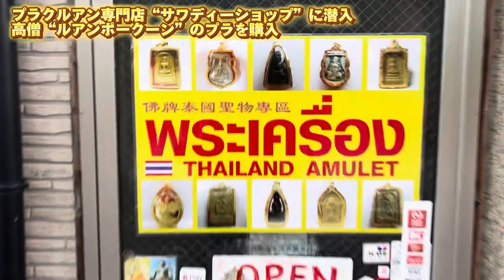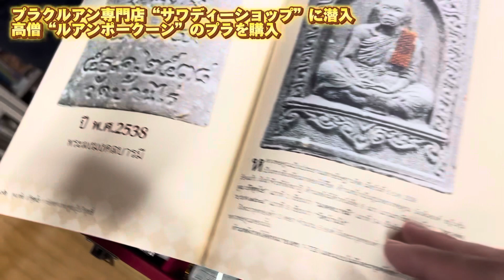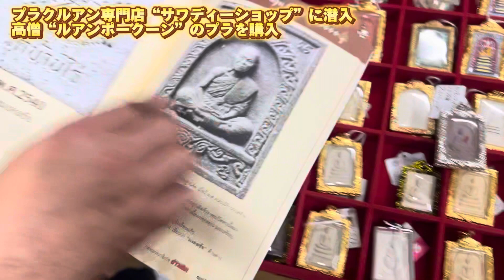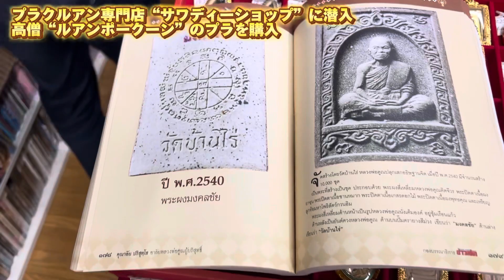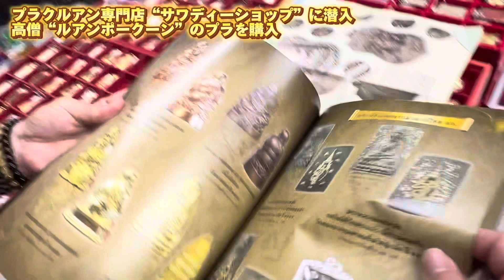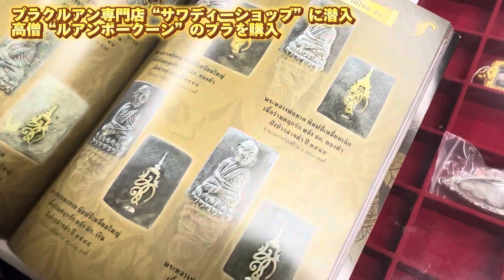タイの呪物！プラクルアン専門店“サワディーショップ”に潜入（西新宿）